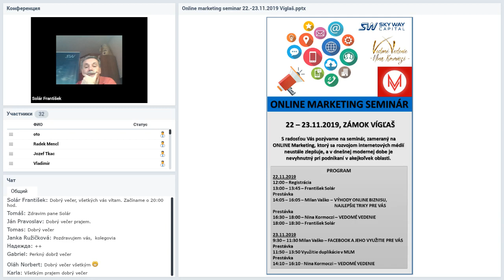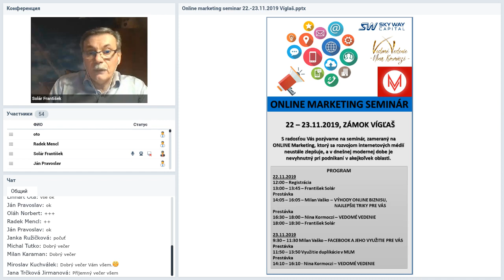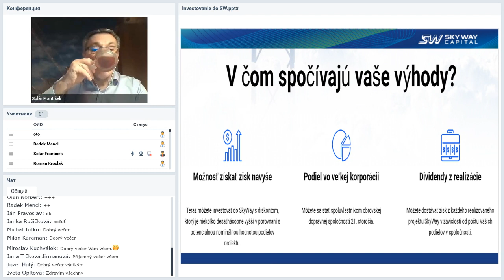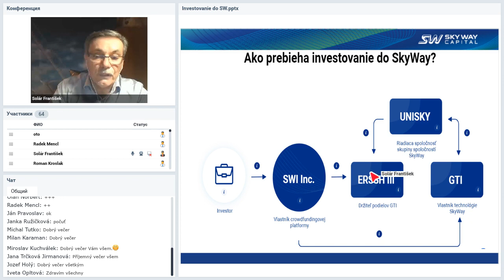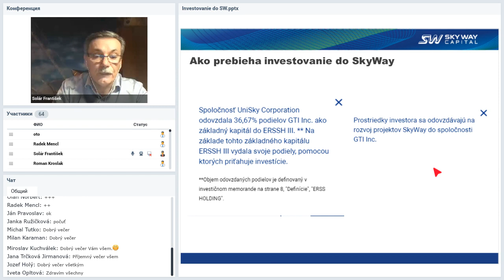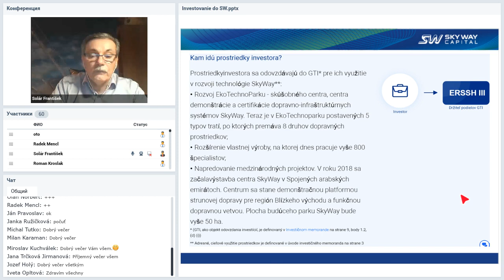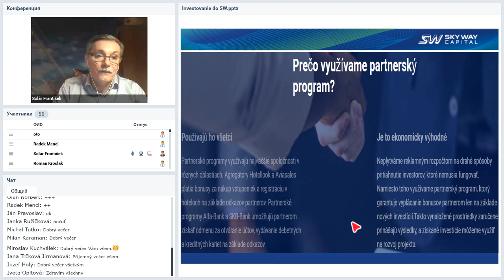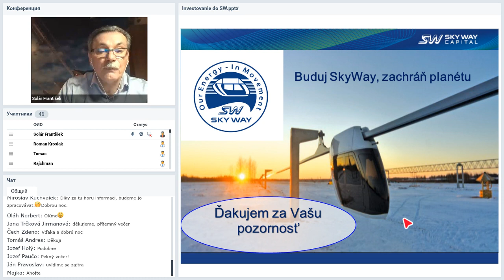Вебинар от 21.11.2019. Technický webinár pre registrovaných členov projektu SkyWay.